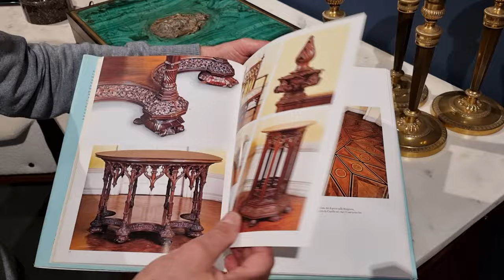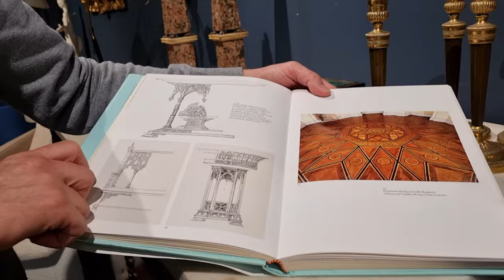Storia dell'arte: Stipo Piemontese con Scrittoio antico e Tiretti Segreti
In questo video esploreremo un mobile a due corpi in piuma di mogano arricchito da intagli gotici e dettagli in argento. Scopriremo la sua costruzione artigianale, i tiretti segreti e la funzionalità dello scrittoio rivestito vintage in pelle, offrendo una panoramica completa di questo capolavoro antico.

I montanti sono arricchiti da intagli in legno con archi a sesto acuto di gusto gotico, come nello stesso stile è intagliata la cimasa con trifore traforate e due pinnacoli intagliati a pigna. Il cassetto inferiore contiene un tiretto rivestito in pelle che funge da scrittoio; l’apertura dei due cassetti consente, grazie ad un meccanismo di sblocco, l’apertura delle ante. Quelle inferiori celano dei ripiani, mentre nelle ante dell’alzata sono celati ventidue tiretti in acero con gli alloggi per le monete, alcuni portano ancora il pezzo di velluto su cui appoggiarle; i tiretti hanno il fronte in mogano con due pomoli ciascuno a forma di protome leonina in argento. La costruzione è in abete e pino, la ferramenta rifinita in ottone ossidato.

Dimensioni: 𝟭𝟲𝟳 𝙭 𝟴𝟴 𝙭 𝟱𝟬.𝟱 𝙘𝙢.
CODICE: 𝘼𝙉𝙈𝙊𝘾𝙍𝟬𝟭𝟵𝟬𝟱𝟯𝟰